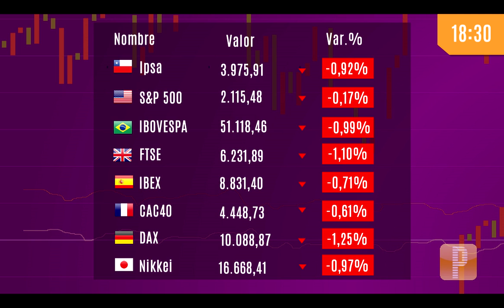Pulso Mercados: Alza del dólar presiona al petróleo